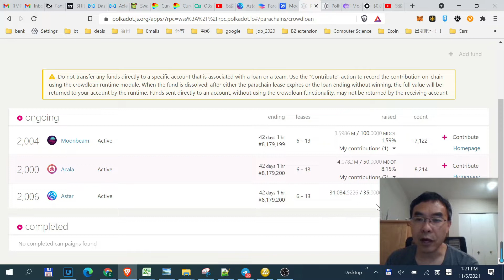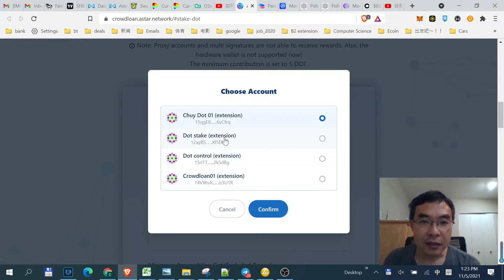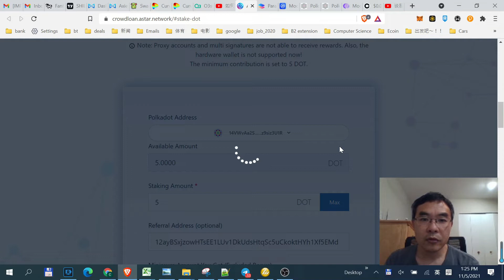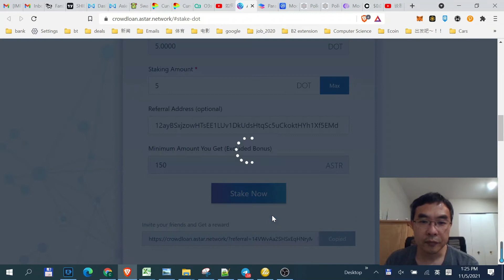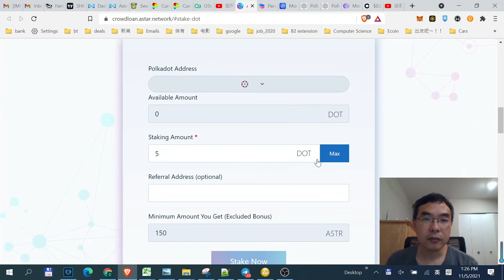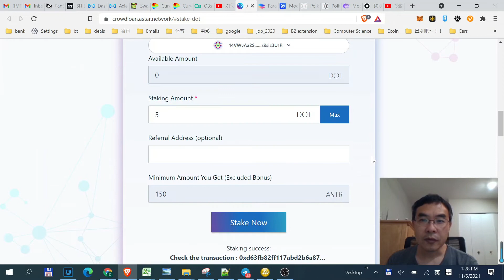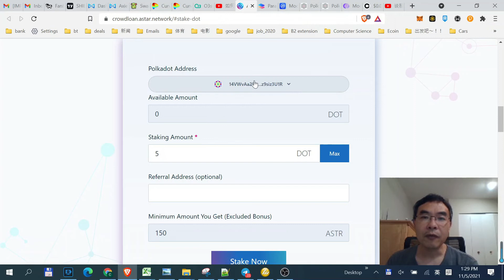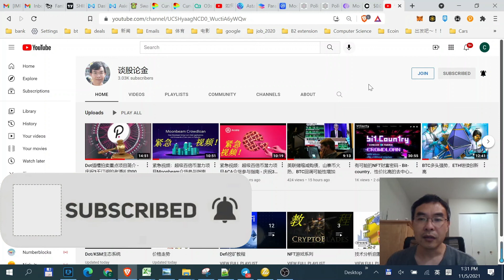潜力项目Astar众货参与指南 - 庆祝3千订阅的老潘礼物03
用推荐号可以得到额外Astar：14VWvAa2SHSxEqHNryMxpvcAKBDRMitkurd1eeTz9siz3U1R

⏰ *Timestamps:*
00:10 - Astar众货参与

TT邀请：Thundercore Hub 可以在手机app商店里下载，打开app --- 主页 --- TT挖矿 --- 拉到最下方点"Bind referal" --- 输入老潘邀请码DBAMBA，可获得1%的apy提升。感谢大家支持！